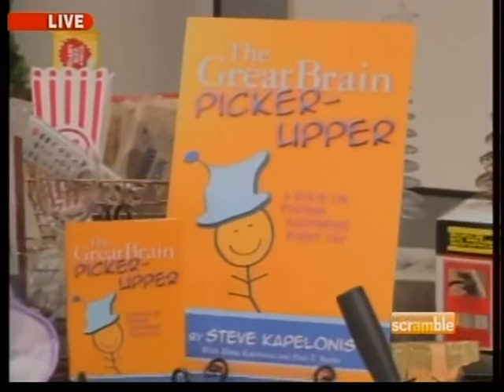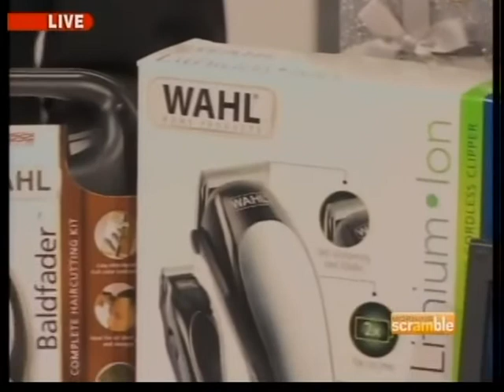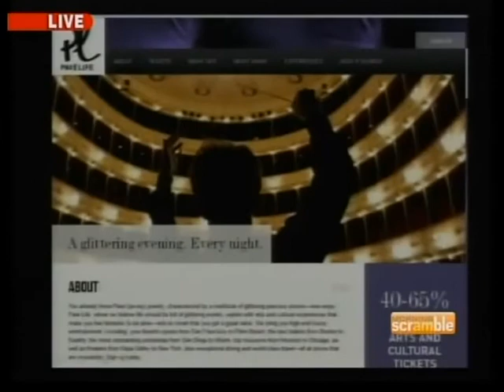AZTV-Arizona's Morning Scramble with Andrew Krasny, Lew Rees, and Tonya Mock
"It's full of motivations, it's full of affirmations, and my favorite part about it, other than the fact that it really does cheer me up every day, is it's available for ten dollars," says Andrew Krasny. Andrew Krasny first got the urge to entertain people and make them laugh while producing television talk shows. He has been able to juggle producing, hosting, audience warm up and on-air responsibilities on almost every show with which he has been involved. Krasny has warmed up audiences for Martin Short, Joan Rivers, Leeza Gibbons, Naomi Judd, John Tesh. George Hamilton and Joan Lunden just to mention a few.